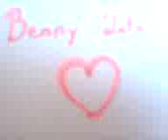Benny élete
A hugom különös dologra vállakozik, megpróbálkozik macskám bonyolult életének bemutatására :D